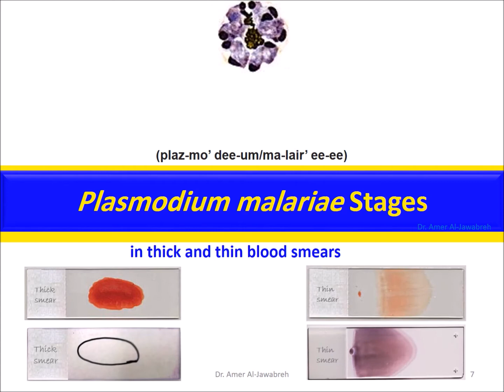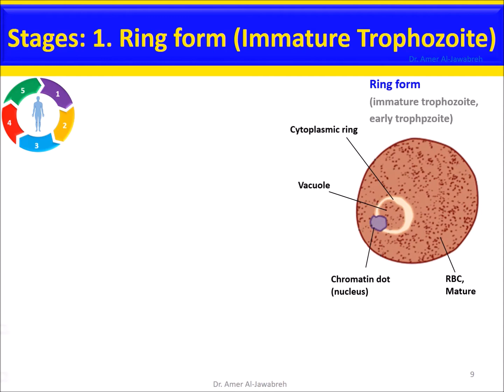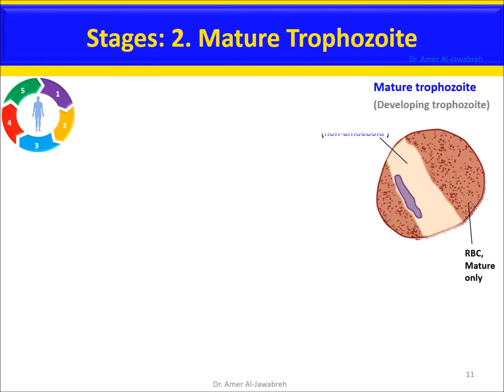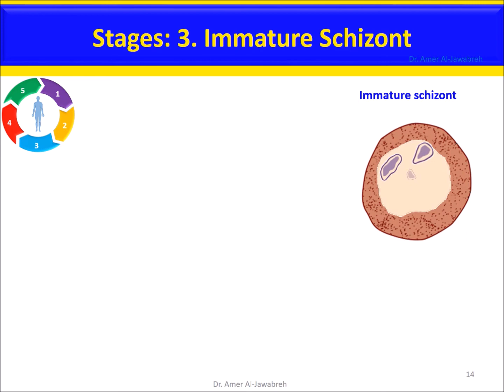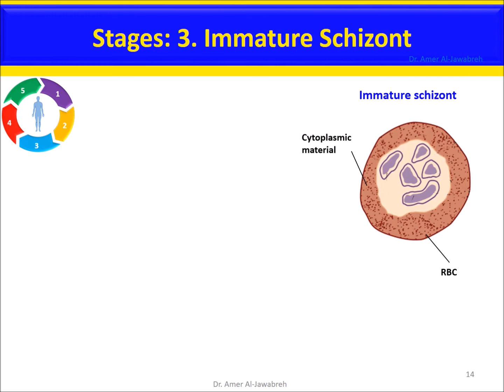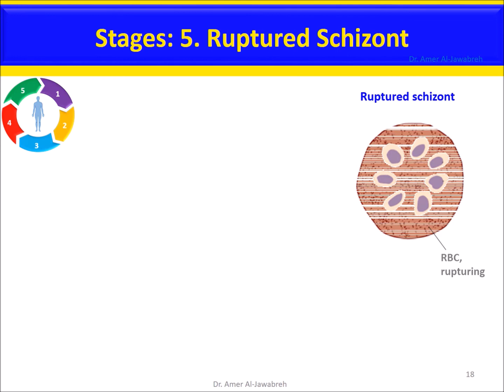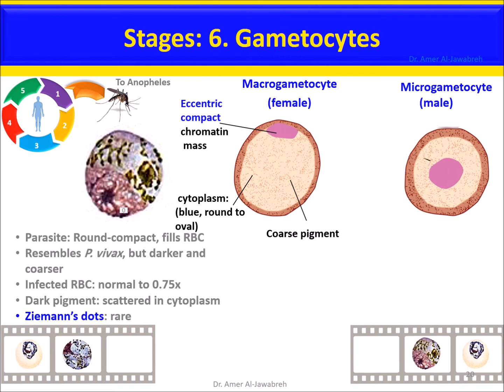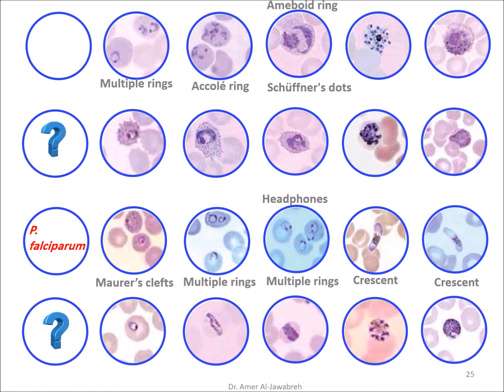Malaria 5: P malariae stages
Course: Diagnostic Parasitolgoy